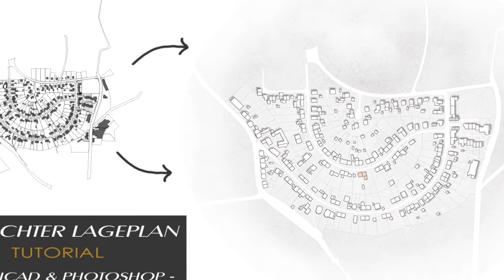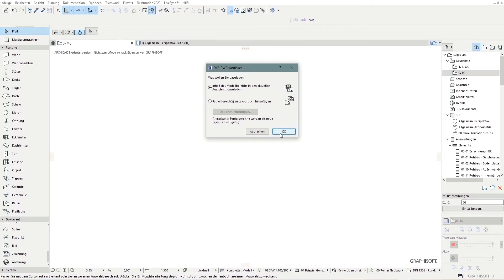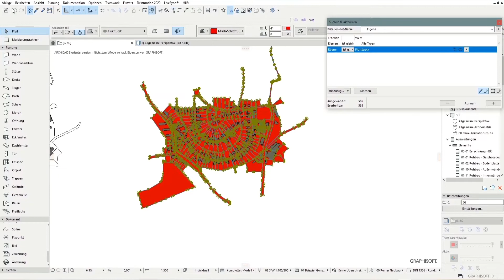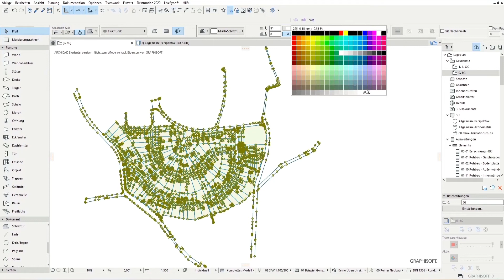Schnell großen Lageplan in ArchiCAD erstellen [ausführliche Tutorial-Serie] Teil 1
Hallo ihr Lieben 😊 In dieser kleinen Serie könnt ihr quasi live mitverfolgen wie ich einen großen Lageplan schlicht in Grautönen erstelle. Dieses Projekt wird in ein paar Teile aufgeteilt, sodass es ein sehr ausführliches und langsames Tutorial sein wird. Ich wünsche euch viel Spaß dabei 😊

▬▬ Meine Produktempfehlungen ▬▬
Hier findest du meine Produktempfehlungen direkt in Kategorien sortiert & auf einen Blick! 😊

Falls du einen genaueren Lageplan erstellen möchtest und dazu ein "kürzeres Tutorial" benötigst, kann ich dir dieses Video empfehlen:

► Heutige Inhalte:
00:00 Intro
00:10 Einleitung
00:40 Vorlage richtig einfügen
02:50 Suchen & aktivieren, bearbeiten

▬▬▬▬▬ Du benötigst Unterstützung? ▬▬▬▬▬
Gerne kannst du mich kontaktieren, wenn du folgende Unterstützung benötigst:
► Private Online-Nachhilfe: ArchiCAD, Lumion, Photoshop, InDesign
► Portfolio Feedback
► Feedback oder Unterstützung zur/bei der grafischen Darstellung deiner Pläne & weitere Tipps
► ArchiCAD/Lumion/Photoshop/InDesign
► Weitere Leistungen gerne anfragen

▬▬▬▬ HINWEIS & ONLINEKURSE VON GRAPHISOFT ▬▬▬▬
► Bereitstellung der Bildungslizenz durch GRAPHISOFT. Vielen Dank an GRAPHISOFT!

▬▬ Meine Lieblinge ▬▬
*Ergonomische Bluetooth-Maus
*Massagegerät Schulter/Nacken
*A3 Drucker
*XXL Mauspad & Schreibtischunterlage in einem
*Wörterbuch der Architektur
*Architektur konstruieren
*Architektur denken (Peter Zumthor)
*Bildwörterbuch der Architektur
*Basics Architekturdarstellung

Auf diesem Kanal findet ihr verschiedene Themen:
Architektur, Lernen, Organisation, Nascherei, Kunst und Alltag.
Kurz gesagt: ALONKA

Ich hoffe, dass ich euch damit helfen kann, denn jeder fängt mal neu an und hätte gerne Unterstützung dabei. Lasst uns gemeinsam studieren und Spaß haben! 😊